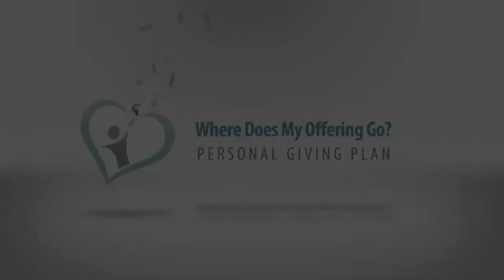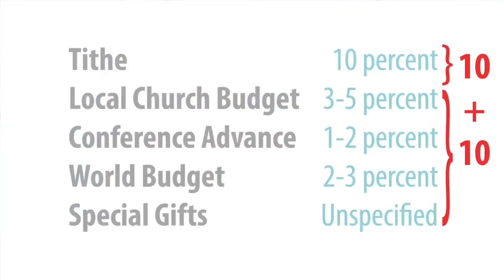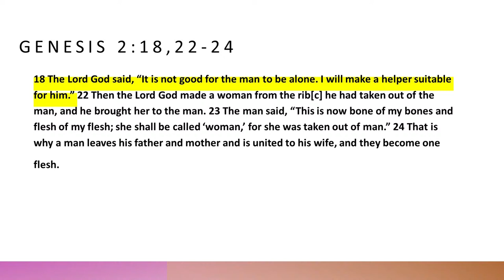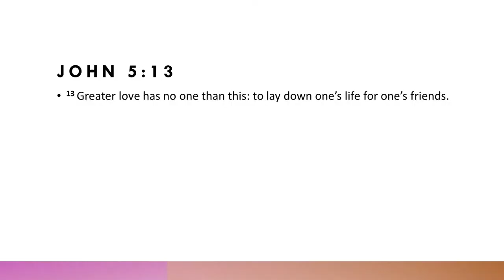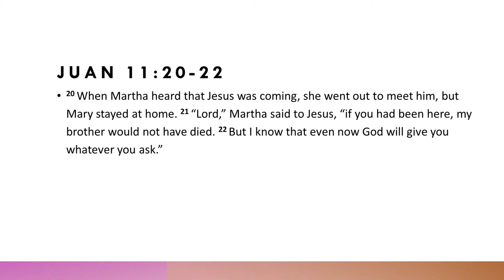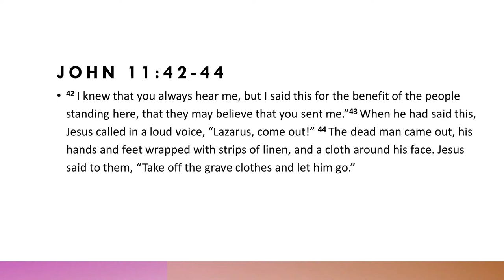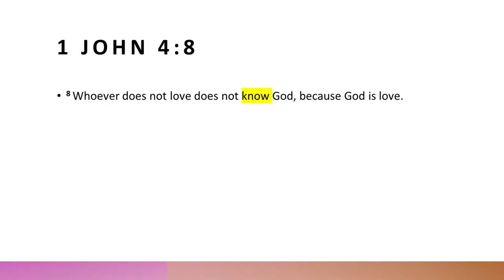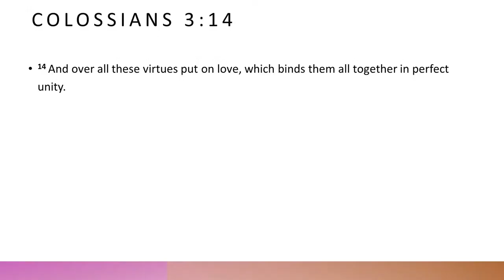Unconditional Love | Samuel Alguera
Samuel Alguera, High School Junior and aspiring Pastor, delivers his Youth Day message on "Unconditional Love".